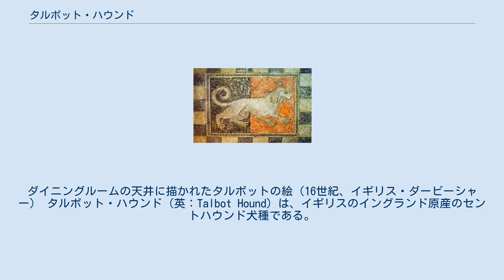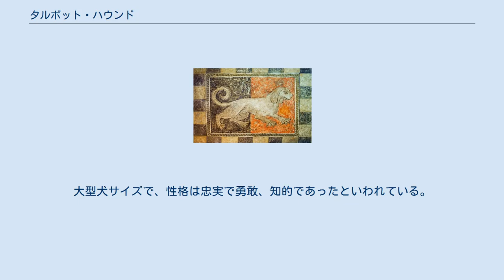タルボット・ハウンド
ダイニングルームの天井に描かれたタルボットの絵（16世紀、イギリス・ダービーシャー） タルボット・ハウンド（英：Talbot Hound）は、イギリスのイングランド原産のセントハウンド犬種である。
単にタルボットと呼ばれることもあり、ブラッドハウンドとは対になる存在である。
 11世紀にノルマン人がイングランドに持ち込んだ、ノルマン・ハウンドを改良して作られた。
かつては貴族の鹿狩り用の犬として非常に名高く、いくつかの名家の家紋に刻まれるほど高貴な存在とされていた。
勇敢で粘り強い性格は、ノルマン・ハウンドの先祖であるセント・ヒューバートから受け継いだものである。
 長く隆盛の時代が続いたが、ベルギーから輸入された、共通の先祖を持つブラッドハウンドに人気を奪われ、更に鹿猟の人気が衰えることで頭数を大幅に減らしてしまった。
その後人気は回復せず、18世紀の終盤から19世紀初頭ごろに絶滅してしまった。
 絶滅してから暫く経つが、シンボルとしてのタルボッド・ハウンドは現在も人気が高い。
 タルボットはブラッドハウンドに比べると皮膚のたるみが少ないうえ、それよりもやや細身である。
耳は肩まで届くほど長い垂れ耳で、尾はサーベル形の垂れ尾。
あごの力は強く、体は筋肉質で引き締まっている。
頭部の形はややブラッドハウンドに似るが、マズルは先細りで長く、大きさもそれほど大きくない。
首は長い。
コートはスムースコートで、毛色はホワイトもしくは非常に薄いタン。
大型犬サイズで、性格は忠実で勇敢、知的であったといわれている。